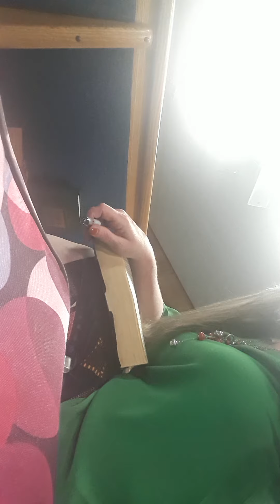July 26th 1st part of service. Its cuts off because my phone died. Sorry😢